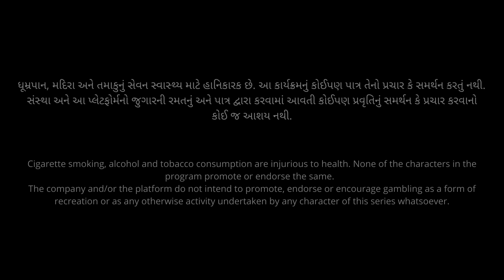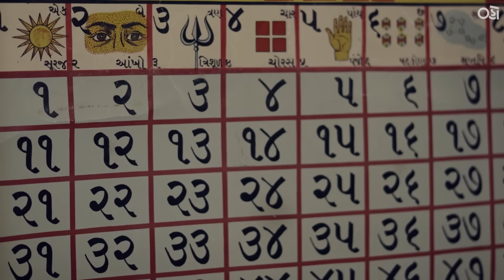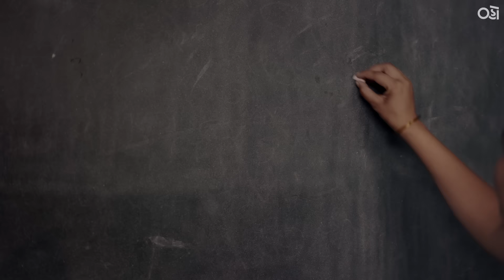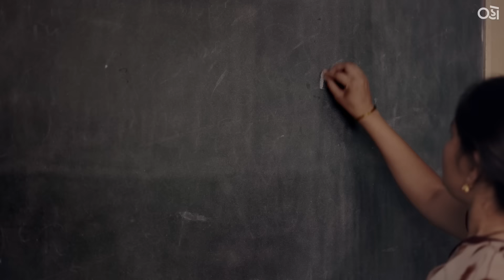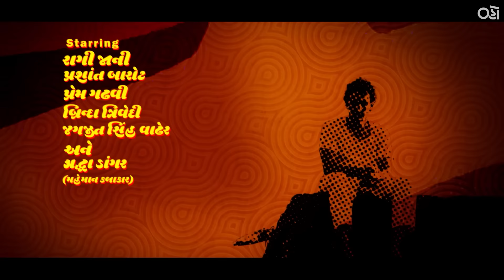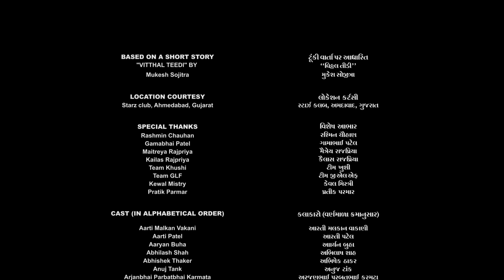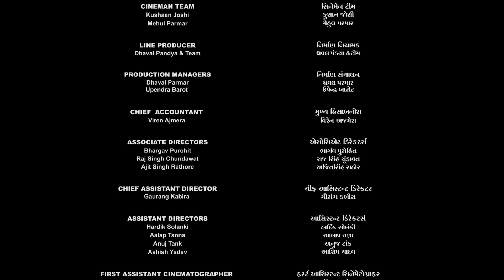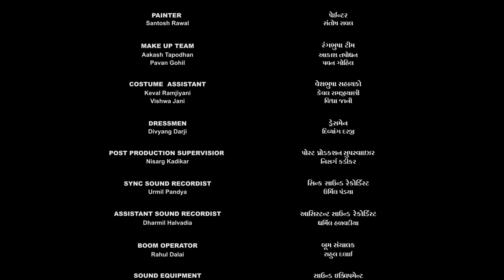Vitthal Teedi - Chapter 1 | Episode 1 | છોકરમત | Pratik Gandhi | Ragi Jani | Abhishek Jain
All episodes streaming worldwide exclusively on Oho Gujarati.

An Oho Original

Vitthal Teedi - Chapter 1

Powered by Tirupati Edible Oils and Uttam - Gaay Chhap
In Association with Netmeds

Based on a short story "Vitthal Teedi" by Mukesh Sojitra

Starring
Pratik Gandhi
Ragi Jani
Prashant Barot
Prem Gadhavi
Brindra Trivedi
Jagjeetsinh Vadher
Shraddha Dangar (Special Appearance)

Directed by
Abhishek Jain

Produced By
CineMan Productions Limited
Nayan Jain
Abhishek Jain
Amit Desai
Suryadeep Basiya

Tapan Vyas

Lyrics, Screenplay & Dialogue
Bhargav Purohit

Music and Background Score
Kedar & Bhargav

Editor
Hiren Chitroda

Art
Sheel Thakore

Sound Design
Gunjan Srivastava

Hair & Makeup Design
Hetul Tapodhan

Costume Design
Niki Joshi

Associate Directors
Bhargav Purohit
Ajit Singh Rathore
Raj Singh Chundawat

Gaurang Kabira

DI Studio
Dreamtone

Visual Promotions
Warriors Ttouch

Creative Design Studio
Centre

VFX
wtfx Studio